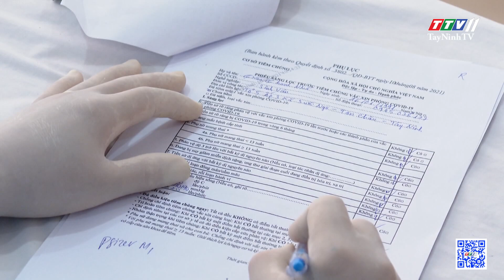Phải thực hiện nghiêm 5K dù được tiêm vắc xin | THÔNG TIN DỊCH COVID-19 | TayNinhTV